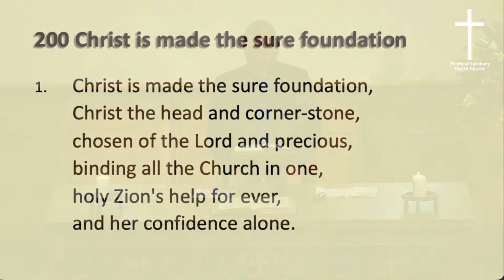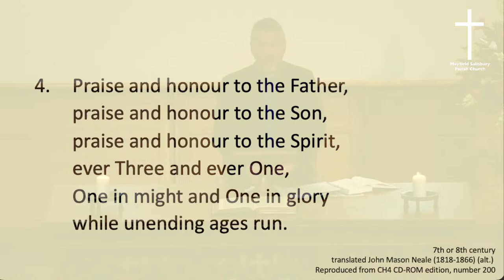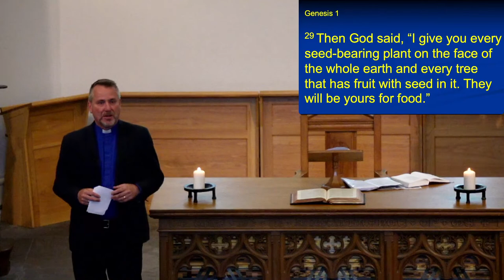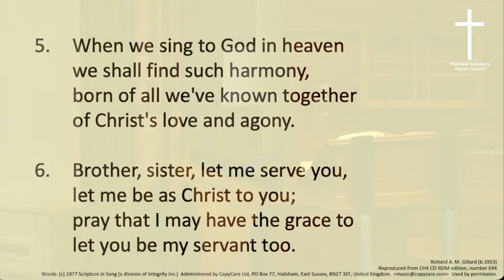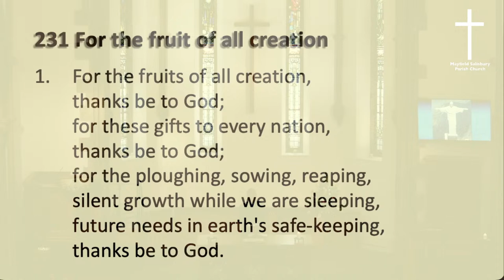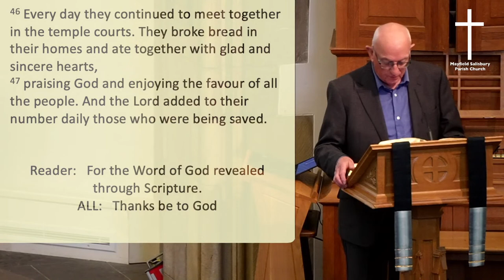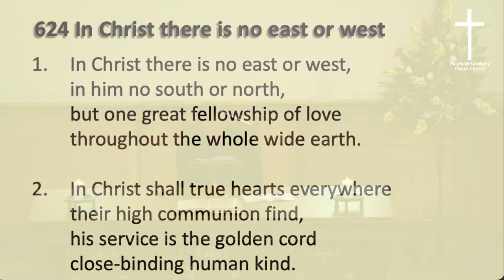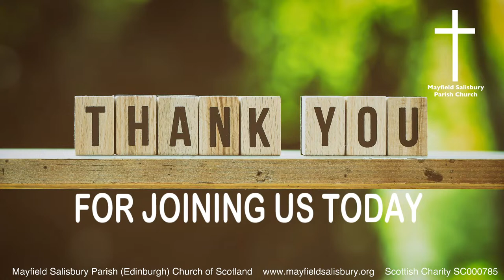Service of Worship - 23 July 2023 at 10.30am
Led by Revd Sandy Forsyth  with the congregation in the sanctuary and online

Scottish Charity SC000785

Scottish Charity  SC017061

Scottish Charity SC014499